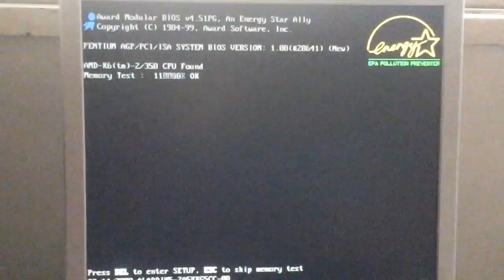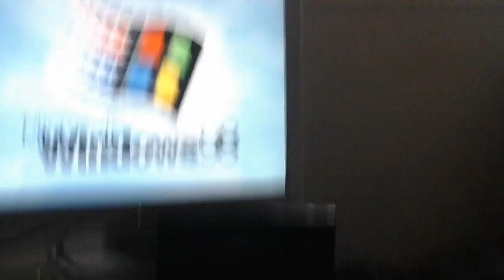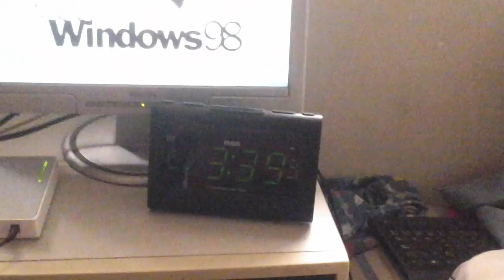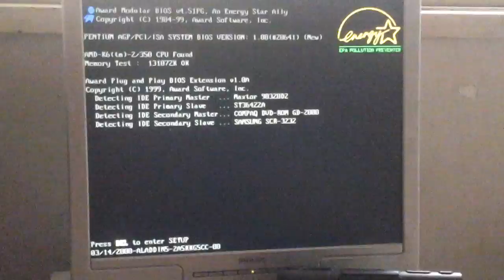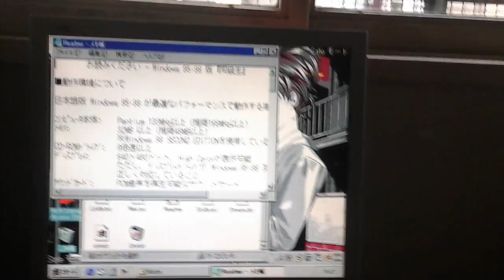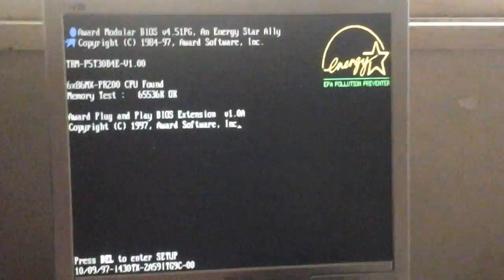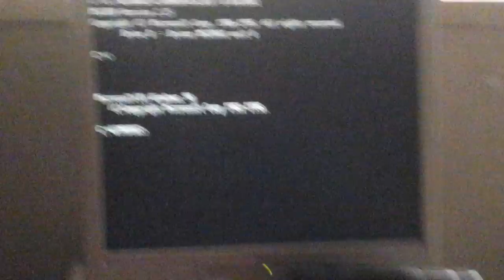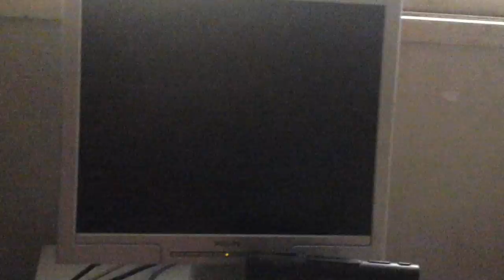Mis PC's retro parte 2: Troubleshooting de la K6-350 y 6x86 videoFAIL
***Esta es la segunda parte porque se me cayo la tablet -.-***

Aqui intento arreglar la instalacion de Windows 98 de la K6 sin suerte e intento solucionar el problema de video de la 6x86 que volvio a andar dejandome a mi en WTF

UPDATE: La instalacion de 98 de la K6 ya fue arreglada y todo fue por un problema en el registro